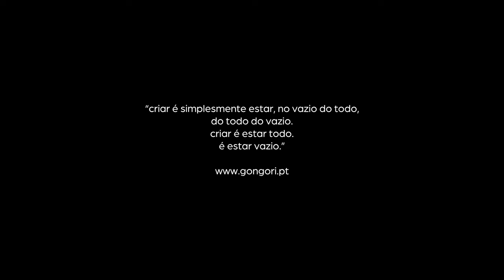Endless Horizon (LIVE)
Music: ENDLESS HORIZON - LIVE
Artist: GONGORI
Directed by: Ramon Freitas
Light Design: Diogo Mendes
Recorded, Mixed and Mastered by Nuxo Espinheira
Production: Manuel Chau e Gonçalo Alegre
Production Assistants:
  Marcela Fernandes
  Vítor Maia
  Gil Gonçalves
  Gonçalo Vieira de Castro
Characterization: Marcela Fernandes
Figurine: Cláudia Ribeiro
Review:
  Gonçalo Alegre
  Manuel Chau
Sewing: Maria Adelaide Castro

Support:
  EIXO CULTURA
  CINE TEATRO DE FAFE
  CHAU
  A.N.T.I.
  LAMEIRINHO
  SAOZINHA
  QUANTOM
  CASTANHEIRA
  SR. CUNHA LUTHIER

Lyrics:

RAINY TIMES
RAINY TIMES
RAINY TIMES
AGING EARTH
STORM OF SUFFERING
CEASED TO EXIST
THEY NEVER HAD A CHANCE